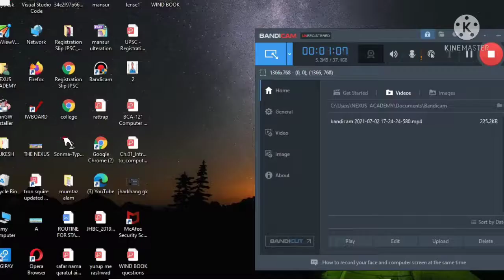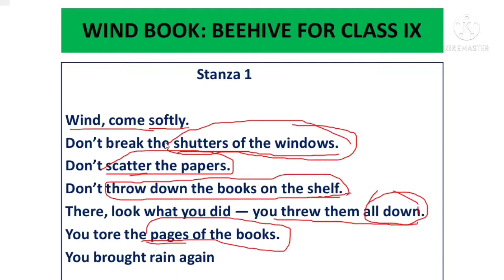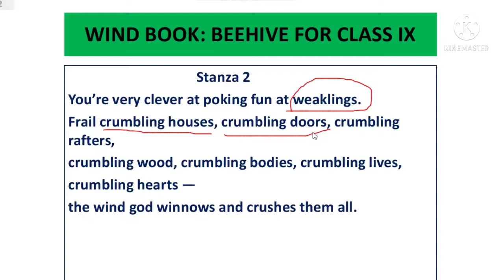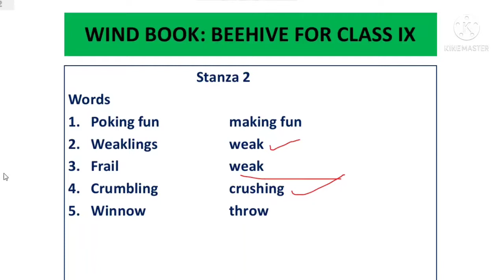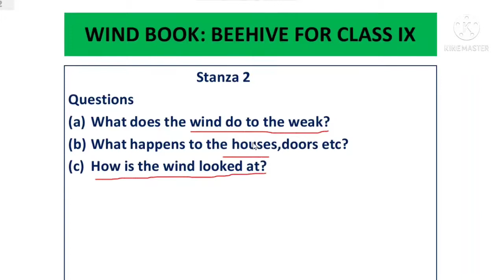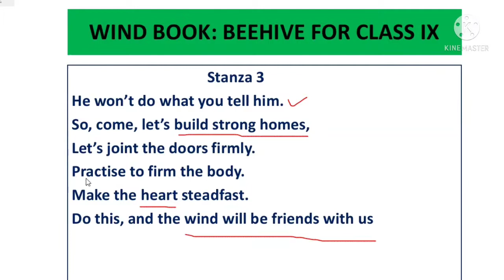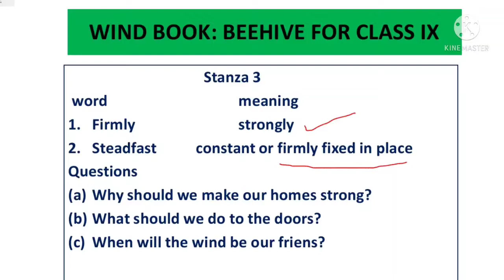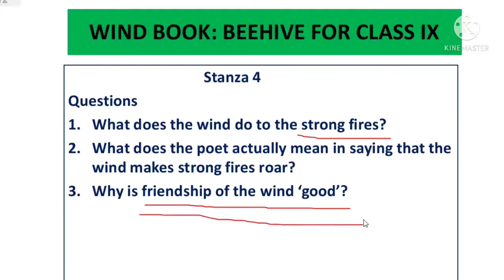Wind poem class 9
Wind poem by subramanian Bharati